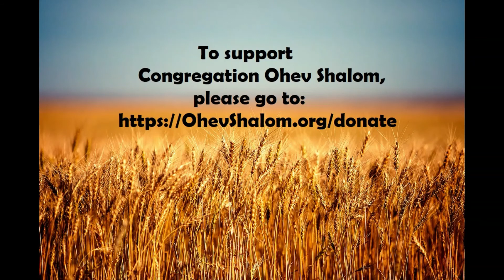"48 Ways of Acquiring Torah" - Counting the Omer - Day 31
"Ohev et HaB'ri'ot" - "Loving Humanity"
Rabbi David Kay / Congregation Ohev Shalom / Maitland, FL